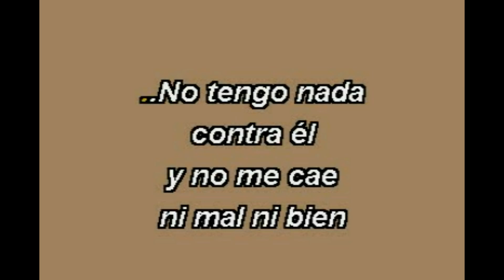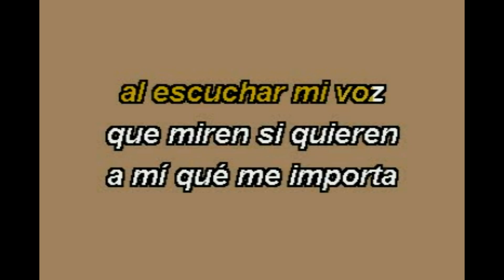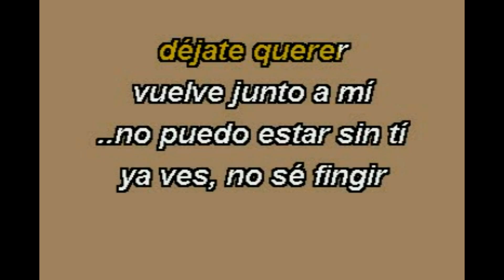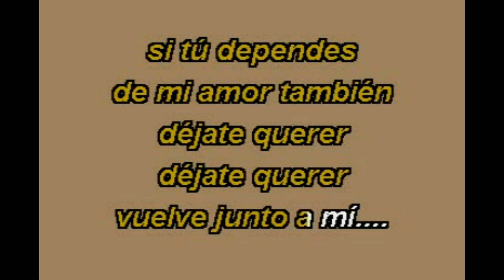Paolo Salvatore - No Puedo Estar Sin Ti (Karaoke Lyrics) NUEVO!!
Paolo Salvatore - No Puedo Estar Sin Ti (Karaoke 2019 Lyrics)